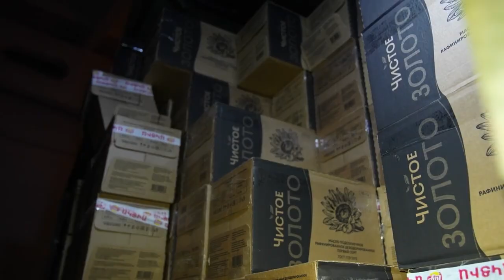Ռուս խաղաղապահ առաքելության կողմից Արցախ է հասցվել մոտ 150 տոննա հումանիտար բեռ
Արցախի տեղեկատվական շտաբից հայտնում են, որ ռուսական խաղաղապահ առաքելության կողմից Գորիս-Ստեփանակերտ մայրուղով Արցախ է հասցվել մոտ 150 տոննա հումանիտար բեռ (ալյուր, աղ, ձեթ, խմորիչ, օրապահիկ): Եվս 65 տոննա ալյուր՝ կրկին Գորիս-Ստեփանակերտ մայրուղով, Արցախ է տեղափոխվել ԿԽՄԿ կողմից: